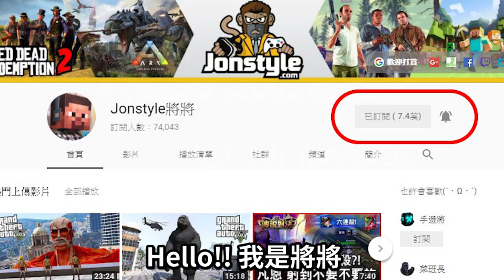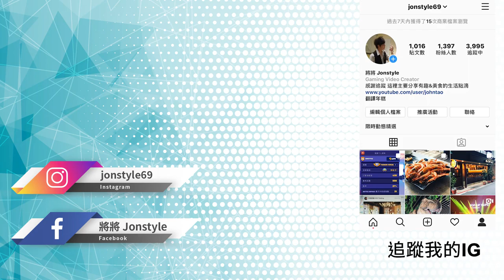【將將】鋼鐵人大戰北斗爆奶拳!?誰才是真男人?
2. 將訂閱旁邊 "鈴鐺" 打開!
3. 打勾"我想收到這個頻道的所有通知" 儲存!
4. 請幫忙分享影片與推廣，謝謝大家!